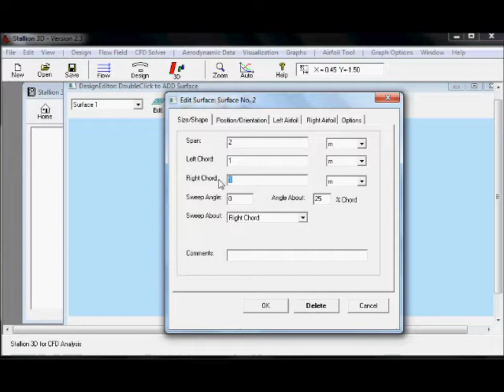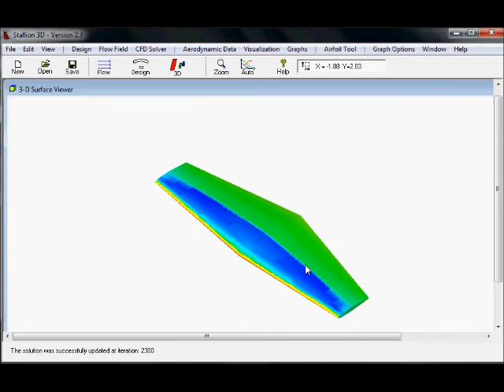Design & Analyze a Wing in a Transonic Flow Field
Stallion 3D is used to design & analyze a high speed wing.  This aspect of the software is ideal for classroom instructions and year-end projects.